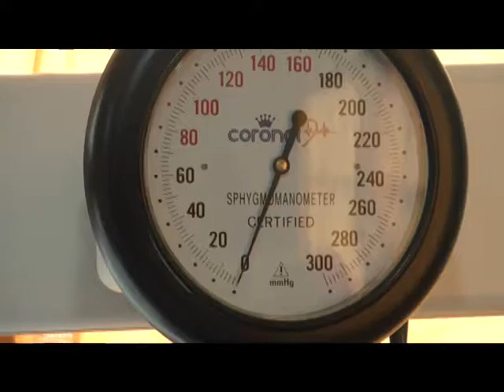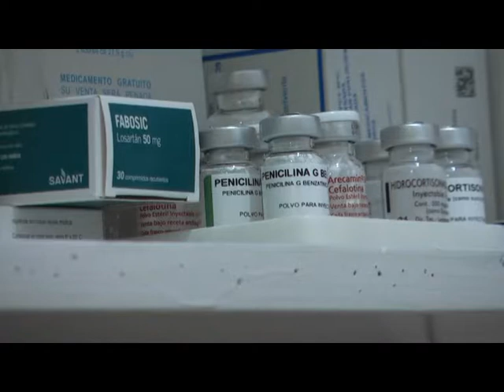SILVIA POMILIO ROSALINA TORRES INAUGURAN SERVICIO DE GUARDIAS LAS 24 HS EN PAVON